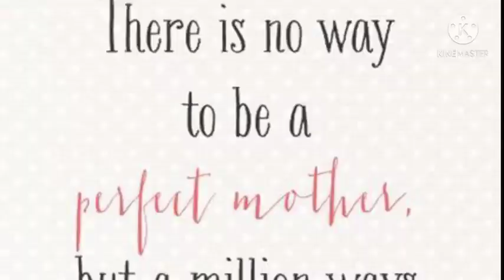happy mother's day 🌻🌻💖💖 love you 💕 mom please like 👍👍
mothersday celebration